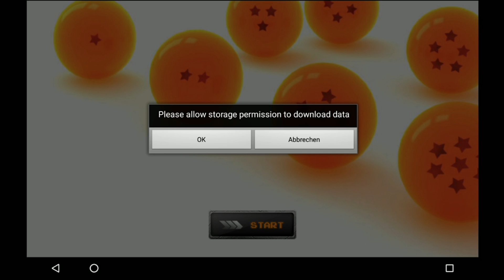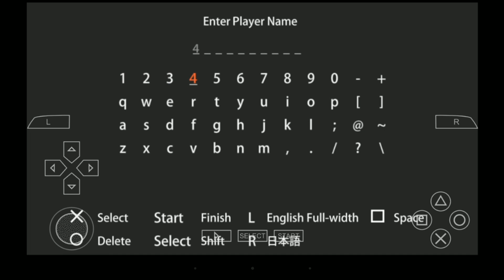Irgendwelche Anime Mobile-Spiele, aber hauptsächlich Dragonball.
Jonny & Moggy begeben sich auf eine Reise durch die Welt der... Mobile-Spiele. Ihnen steht ein weiter Weg bevor.